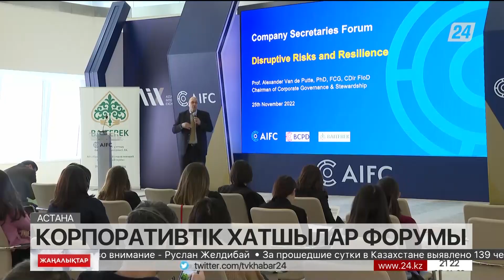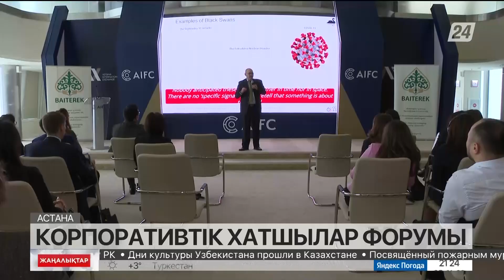Астанада корпоративтік хатшылар форумы өтті